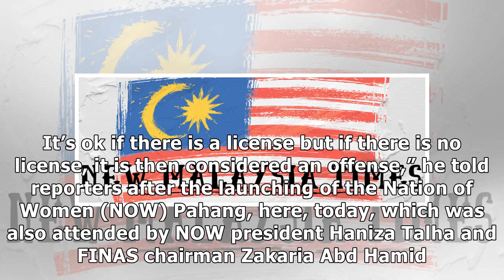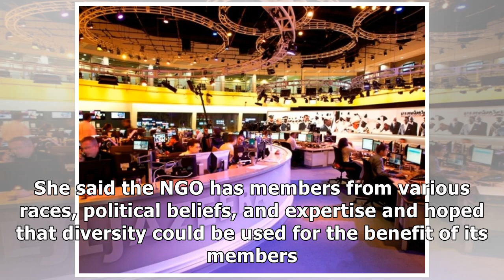KKMM checking if Al Jazeera received the go-ahead from FINAS